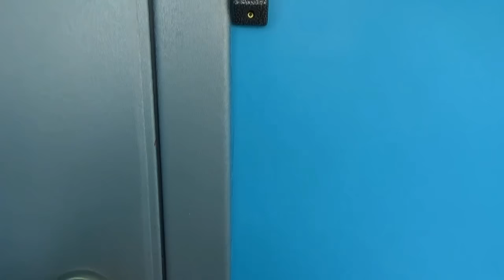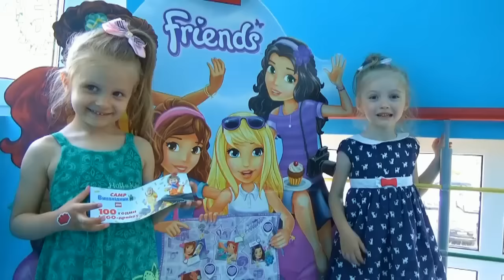Влог: Лего Центр Для Детей идем на занятие с подружкой Соней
Полина с подружкой Соней идут в Лего Центр на развивающее занятие. В Лего Центре дети учатся конструировать из конструкторов Лего. Детки строят из конструкторов серии Lego Duplo, Lego City, Lego Friends и еще множества серий. Также, в Лего Центре есть летний лагерь для детей